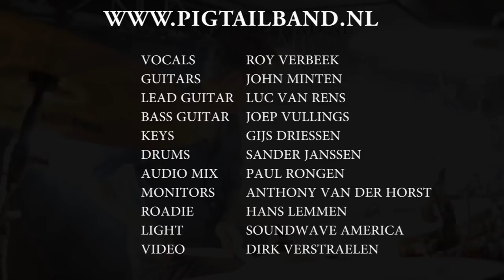Pigtail - Don't you forget about me (live Simple Minds cover)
Live registration of Don't you forget about me

Setlist indication:
Cheap Trick - Surrender
Don Henley - Boys of Summer
Uriah Heep - Easy Livin'

etc